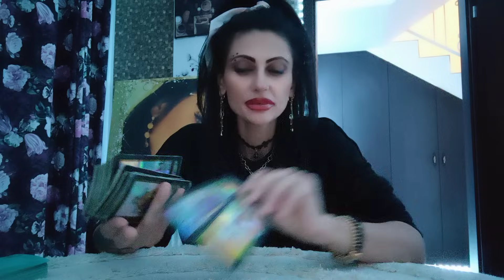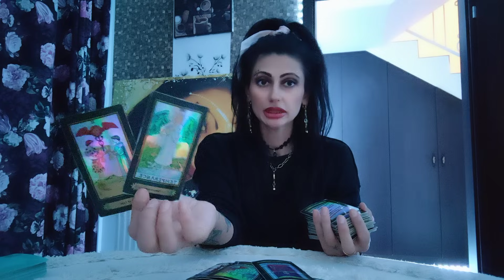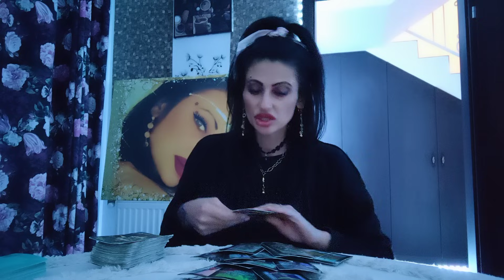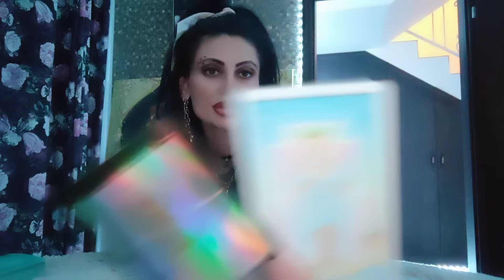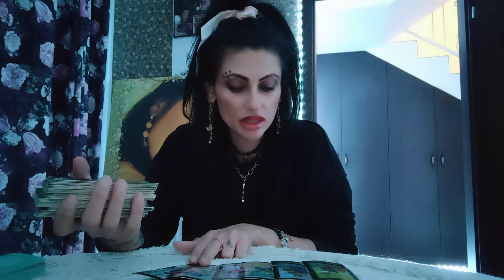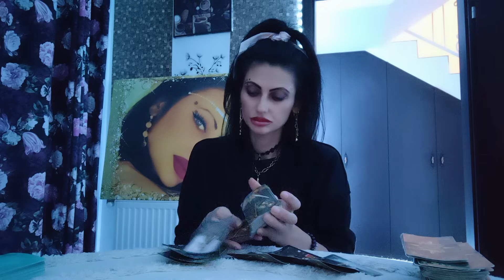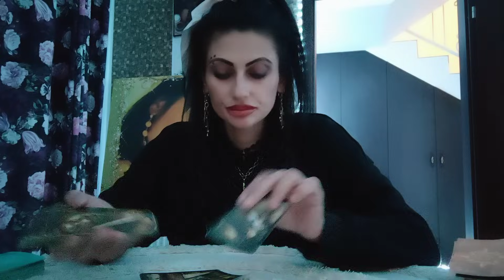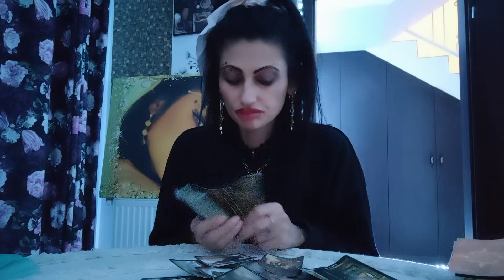Tarot zilnic 6 noiembrie 2023! Tu ești personajul principal ! 🤔🌌💦🫰